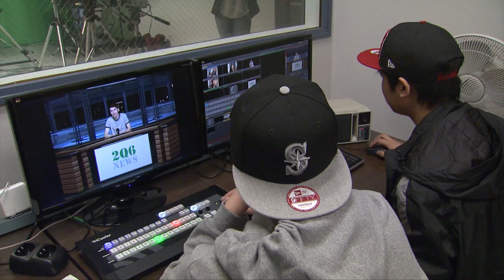Franklin High School QTV